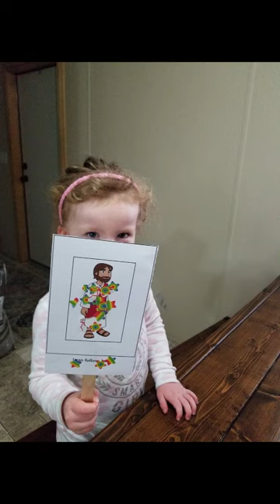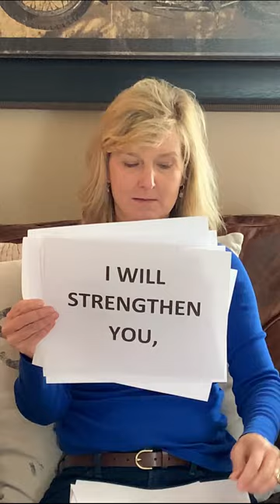Follow the Leader | Daily Devotional | Cindy Breedlove | Chapel Hill UMC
Cindy Breedlove brings a daily devotional from the book of Elijah!